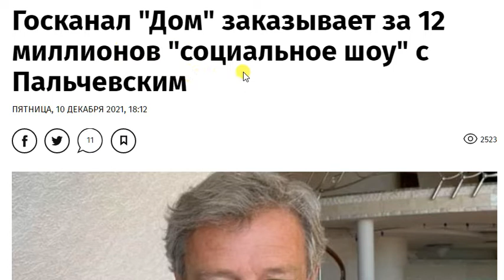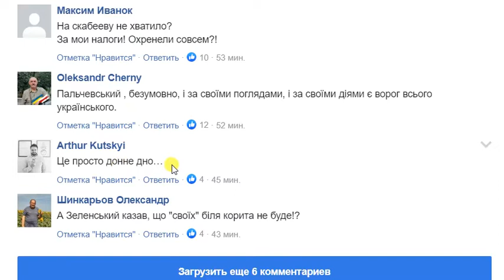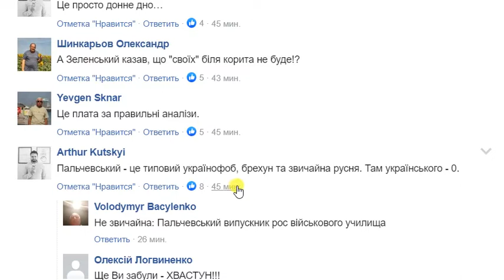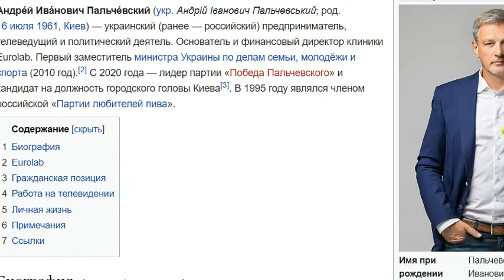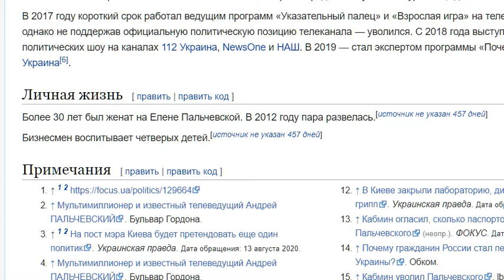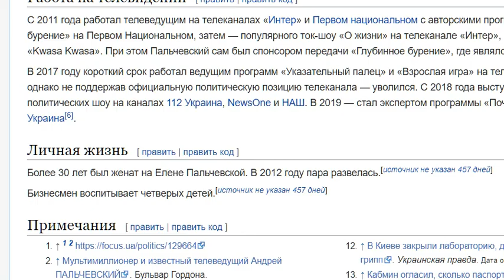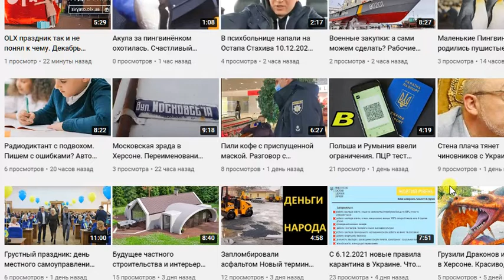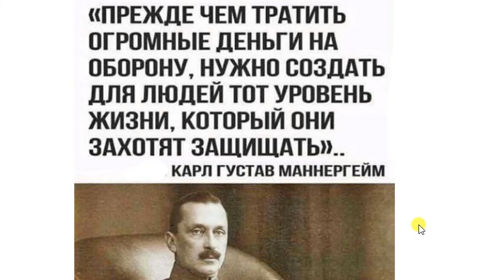12 лямов на Пальчевского потратим. Деньги с бюджета девать некуда 2021 Украина. "Все свои" у корыта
Государственное предприятие "Мультимедийная платформа иновещания Украины" (телеканалы "Дом" и "UATV") планирует выделить более 12 миллионов гривен на создание социального шоу "О жизни с Андреем Пальчевским".